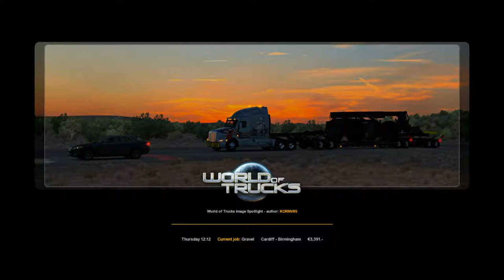Euro Truck Simulator2. 30MPH Anywhere Challenge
Travelling on every job at 30MPH. First load from Cardiff to Birmingham.